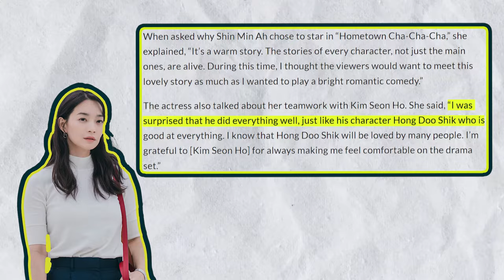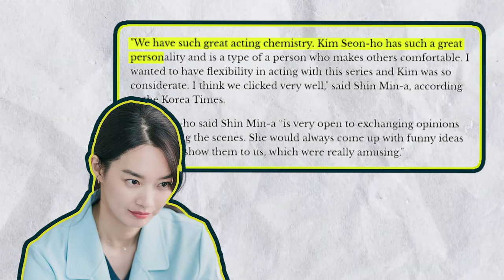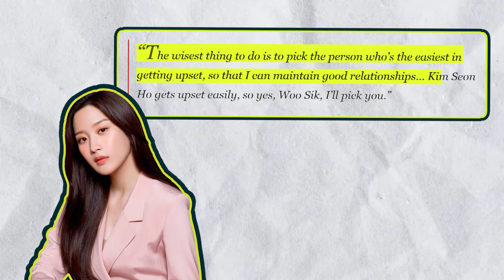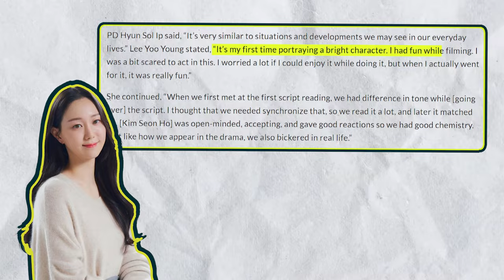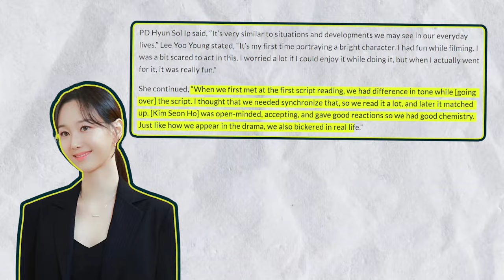What Kdrama Actress REALLY Think Of Kim Seon Ho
Kim Seon Ho drama,kisses,the childe,fan meeting,han so hee.

He might be the heartthrob of K-dramas but ask K-drama actresses what they think of Kim Seon Ho, and you'll get a mix of admiration for his talent and a side-eye at the controversies. So what is it they're saying about the talented actor? Let’s find out!

In today's video we look at what actress think of Kim Seon Ho...Keep watching to see kim seon ho han so hee,kim seon-ho,kim seon ho,kim seon ho shin min ah,kim seon ho and shin min ah,kim seon ho and moon ga young

Inspired by: What Happened To Kim Seon Ho? | The Heartbreaking Story